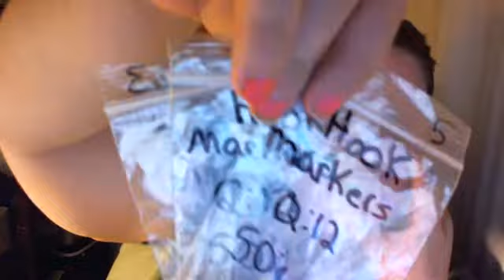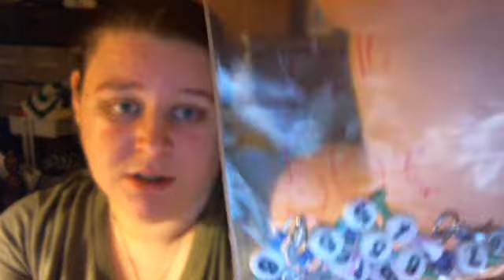episode 125: stitch markers and finished objects